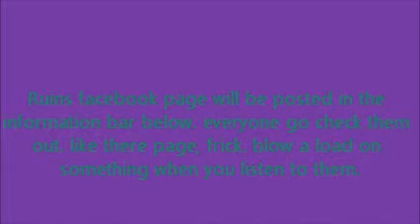04.04.2011 - LoadsEverywhereCoveringTheWorld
Today.. well tonight.